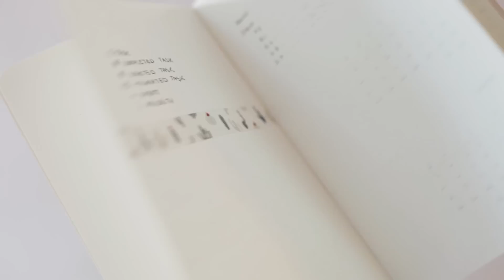¿ COMO ME ORGANIZO? BULLET JOURNAL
Hoy os enseño el Bullet journal, un método de organización que me ha funcionado desde que lo utilicé y dos pequeños consejos. Espero que os sirvan :)